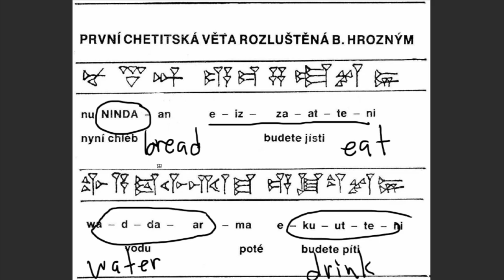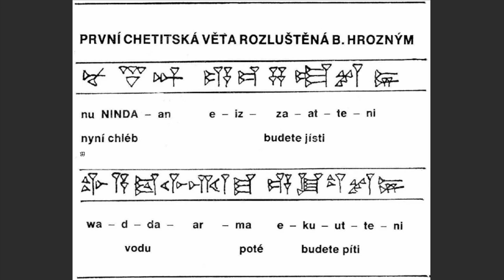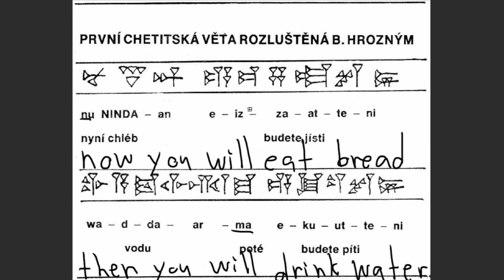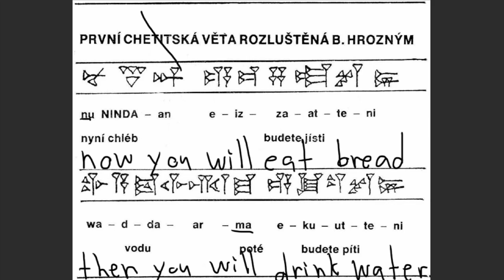How the Hittite language was deciphered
Source: The Secret of the Hittites, by C.W. Ceram